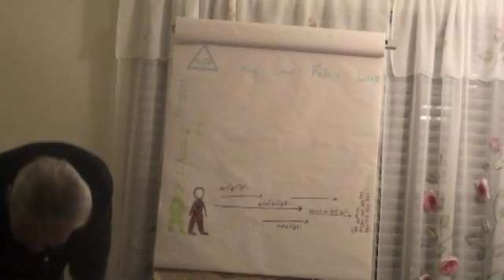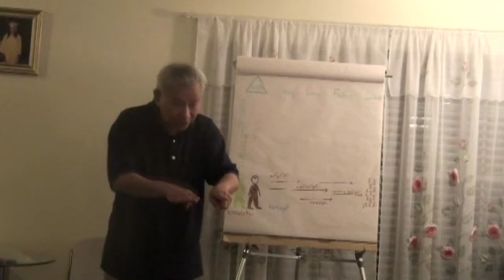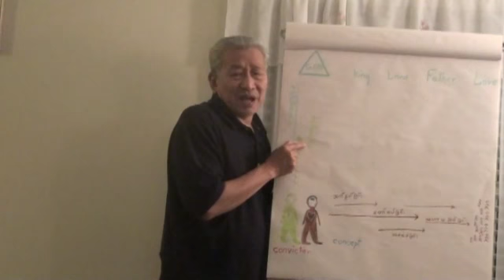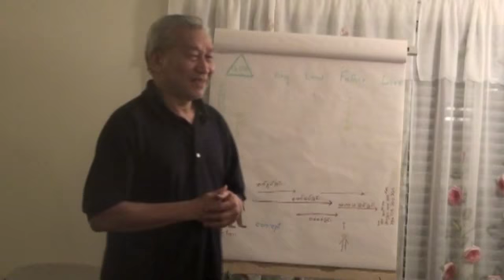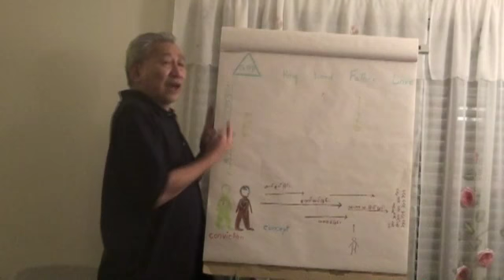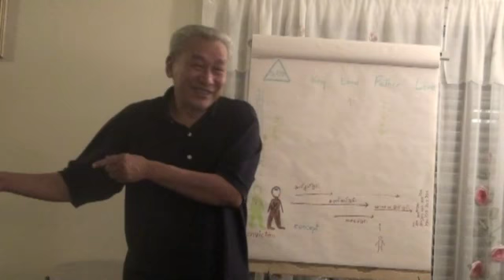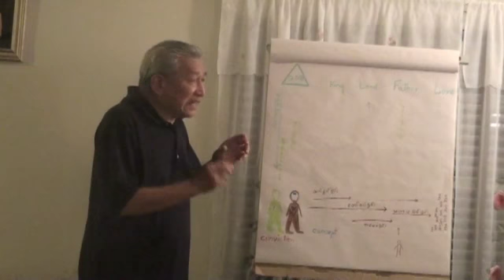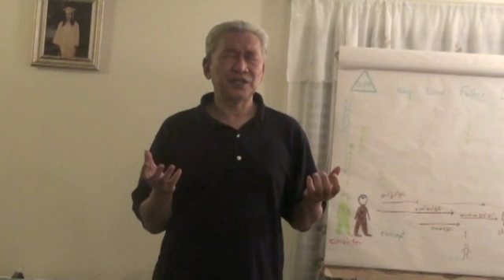Relationship (1) by Dr. Thein Htay.